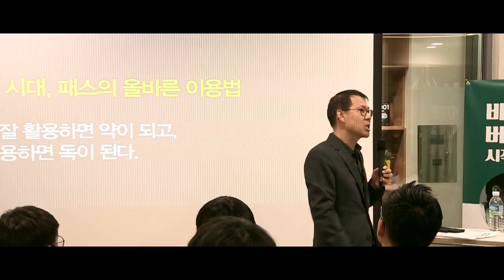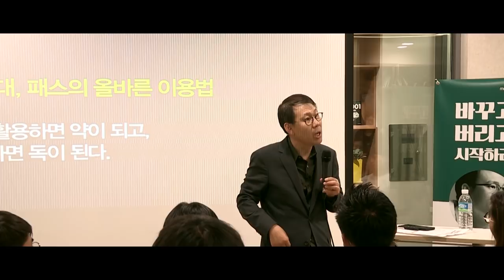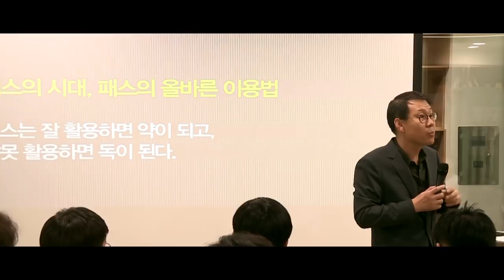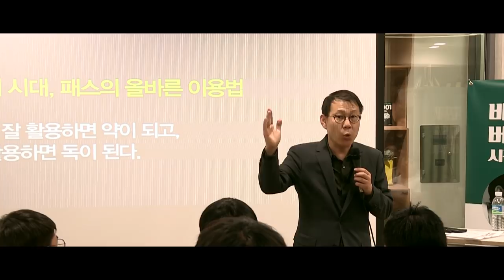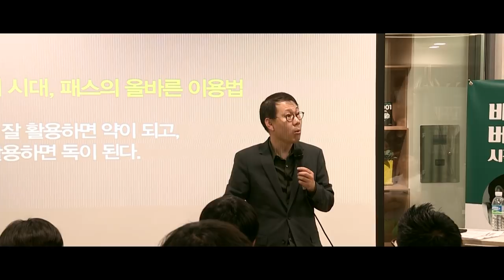[고종훈 한국사] 경찰 공무원 준비생을 위한 충고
2018년 5월 22일 촬영한 "2019 공무원 한국사 학습법 설명회"를 발췌 편집 하였습니다.